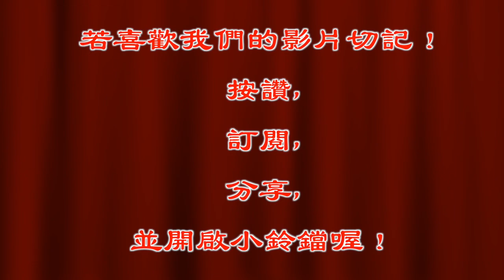綠豆沙是哪位太子的最愛